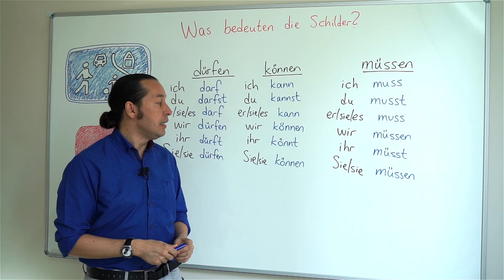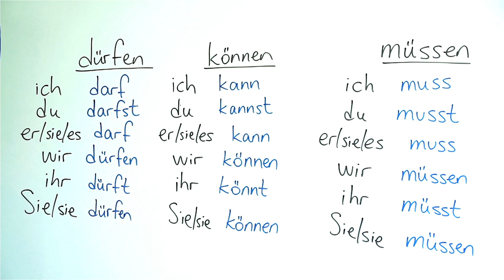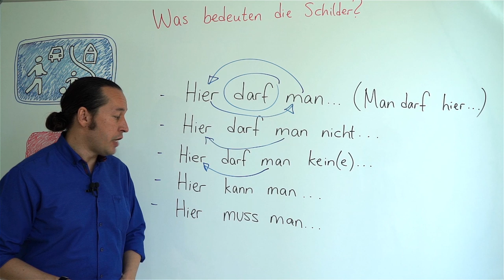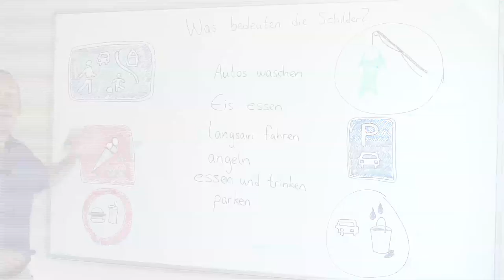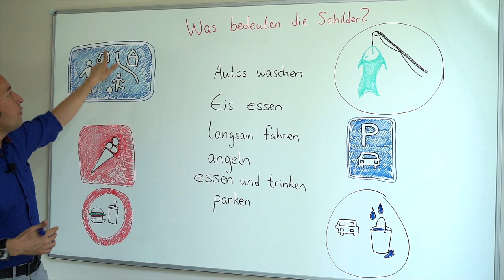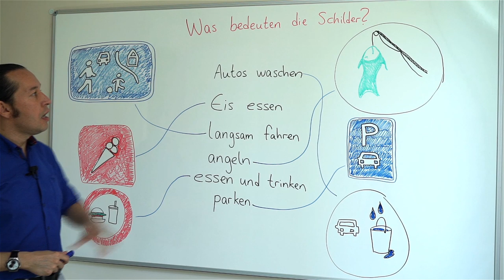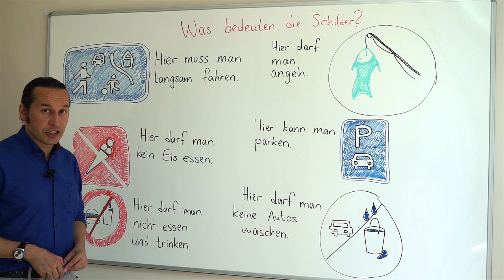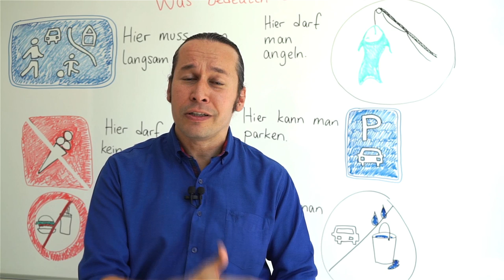Almanca Temel A1/A2 Ders - 72 Die Modalverben "dürfen" "können" "müssen" Was bedeuten die Schilder?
Almanca öğreniyorum diyen herkese merhaba. Bu Almanca Kolay dersimizde, Almanca'da günlük hayatta çokça karşımıza çıkan Die Modalverben "Dürfen" "Können" "Müssen"  fiilerinin cümle içinde kullanımlarını işaret tabelaları örnekleri ile inceleyerek pekiştiriyoruz. Almanca'da bu fiilleri öğrenmek önemli çünkü Almanca konuşmalar içinde günlük hayatta sık kullanılan fiillerdir. Dersimizi her zamanki gibi yeni Almanca kelimeler de öğrenerek tamamlıyoruz. Almanca kelimelerin doğru telaffuzlarına dikkat edelim. Kolay gelsin, başarılar.